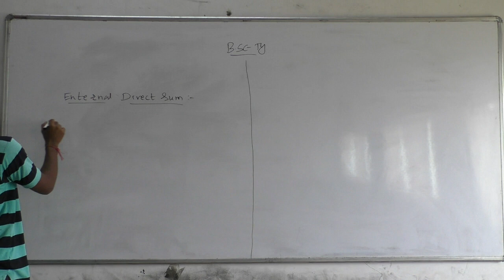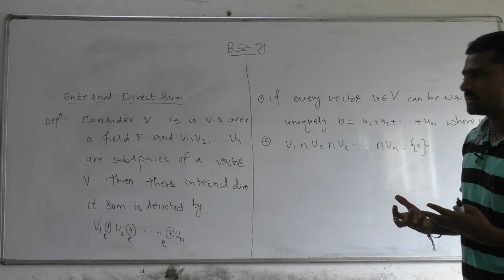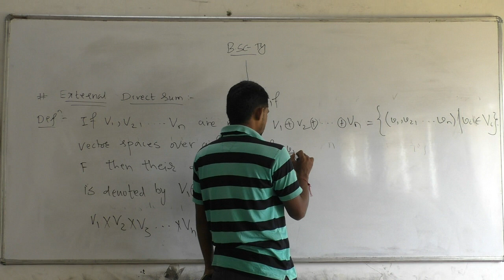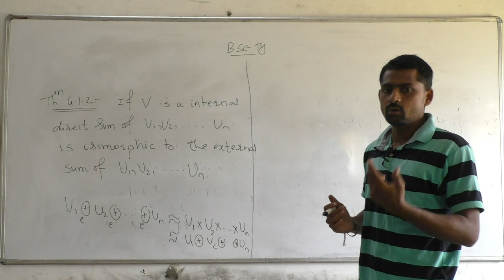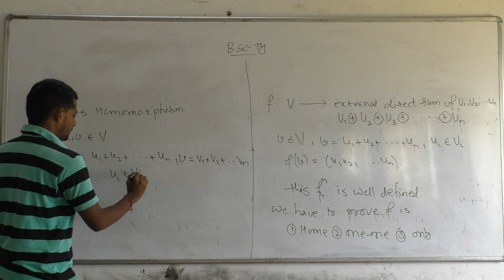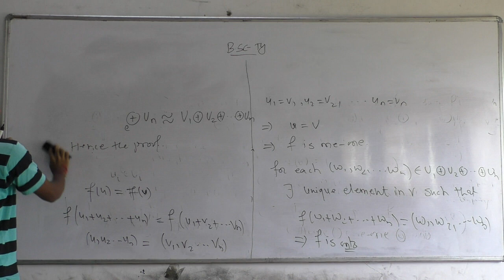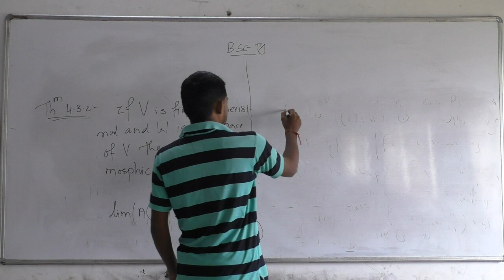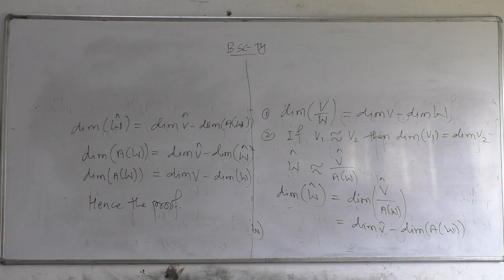Linear Algebra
Prof.Anant Suryawanshi
 Bsc TY
 Lec 20 Date 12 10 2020